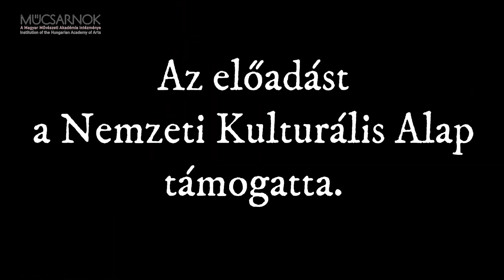Akárki | Moralitásjáték előzetes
Mindenki meghal. Örök érvényű mondás, ám kérdések sorozatát veti fel: Mi történik a halál után? Mit okoz a halál az emberrel? A halál a vég, vagy a kezdet? Ezek a kérdések mind megfogalmazódnak az Akárki moralitásdráma kapcsán, de nem mindegyikre kapunk egyértelmű választ.
A Mindenható maga elé szólította számadásra Akárkit. Ő nem akar menni, de a Halál nem ereszti. Akárkinek minden földi kapcsolata megszakad, csak az önmagában tett belső utazása során jut el odáig, hogy megtisztuljon, életre keltse Erényét és tisztán állhasson a Mindenható színe előtt.

2021. szeptember 24. 17:00, Műcsarnok